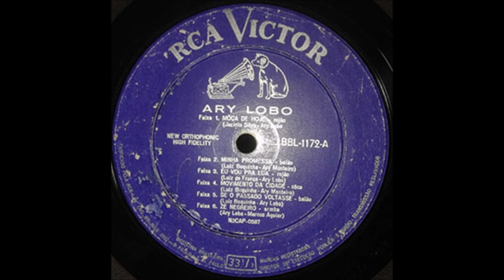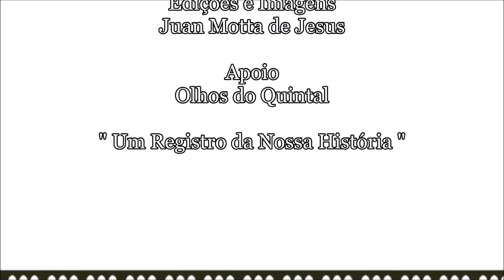Zé Negreiro - Ary Lobo (DJ Juan Motta)